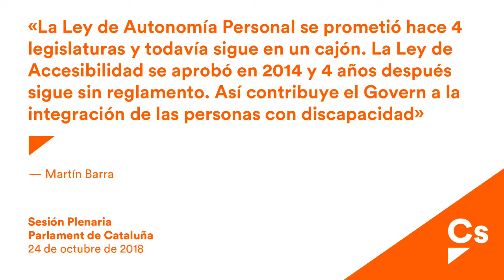Martin Barra. Igualdad de derechos y no discriminación de personas con discapacidad sensorial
Martín Barra, diputado de Ciutadans en el Parlament, expone la posición de su grupo ante el Proyecto de Ley de modificación del Libro IV del Código Civil de Catalunya para garantizar la igualdad de derechos y la no discriminación de personas con discapacidad sensorial